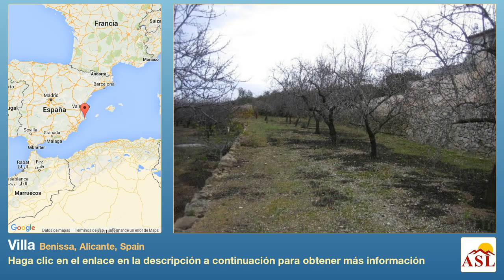Villa se Vende en Benissa, Alicante, Spain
Finca de piedra para restaurar o muy cerca de la localidad de Benissa